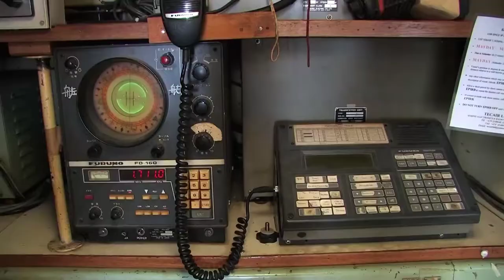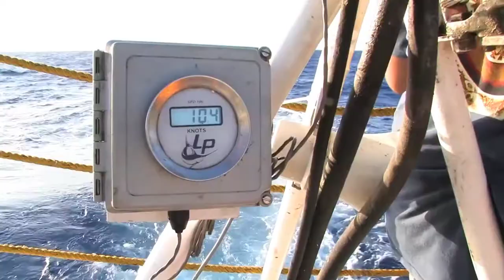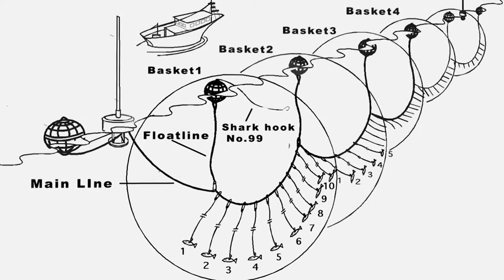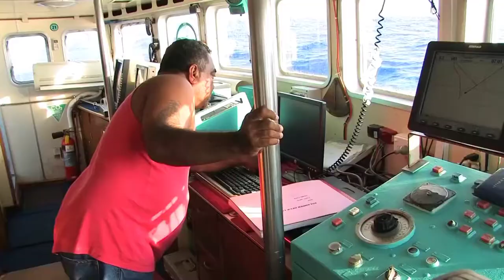LONGLINE GEAR AND OPERATION | HOOK, LINE & TUNA |LUKAS TRAVEL VLOG